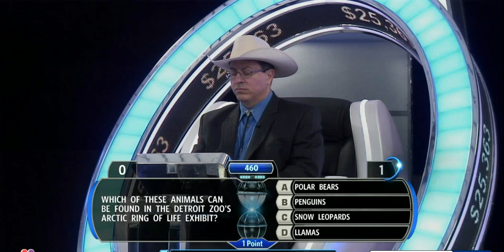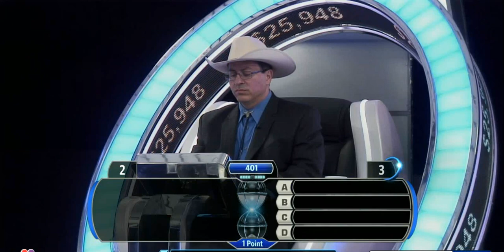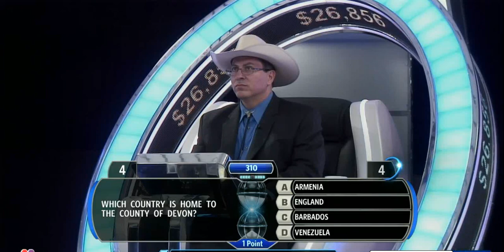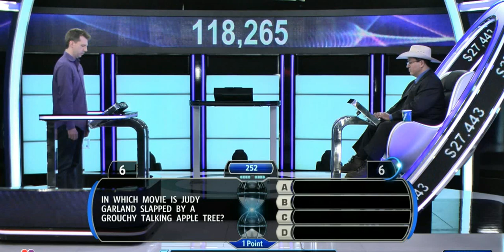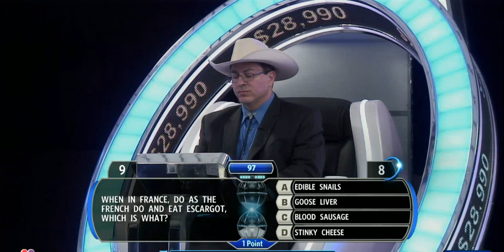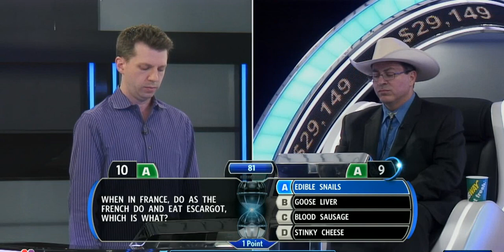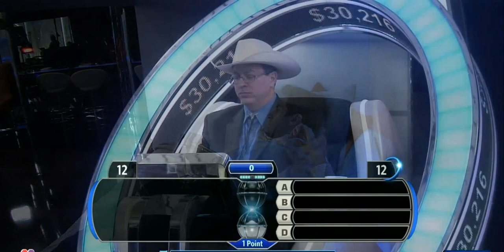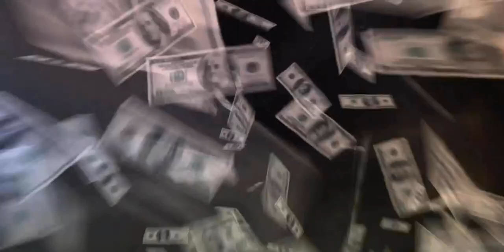Todd Alan Crain Hosting Million Second Quiz